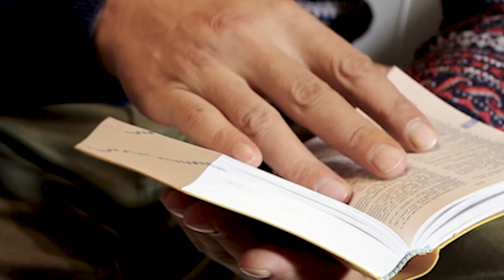Lift My Eyes (Inspirational Song)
Beautiful inspirational song to help you find hope, deep relaxation,  and peace.
From Susan Oliver's "Feather in God's Wing" album.

Lift My Eyes lyrics:

Lift my eyes, help me see,
That the power of your glory lives inside of me.
With each dawn give me hope,
Lend me the strength of your wings so that I can cope,
Raise me up, help me fly,
Lift my eyes.

Lift my eyes to the hills,
Where I might find a path to walk and be fulfilled,
Steer my feet on the ground,
Give clarity so I can hear every sound,
Raise me up, make me wise,
Lift my eyes.

You watch over me while I sleep,
There are no words that I can speak,
I will forever be grateful.

Lift my eyes to your love,
Show me the rapture that comes from heaven above ,
Point my faith to the sky,
Lift my eyes.
Lift my eyes.